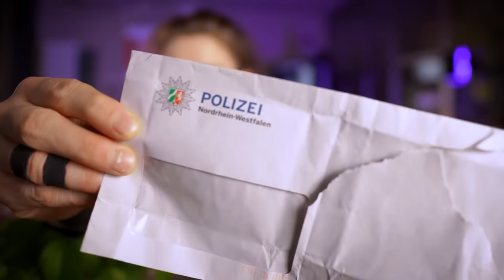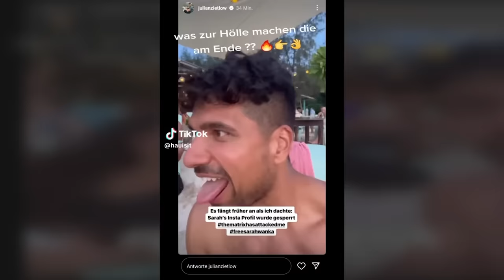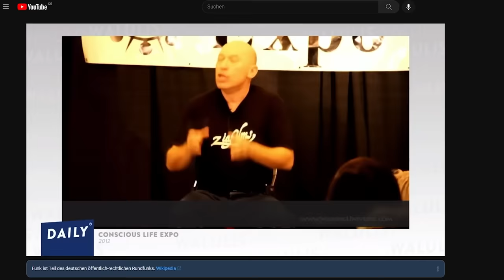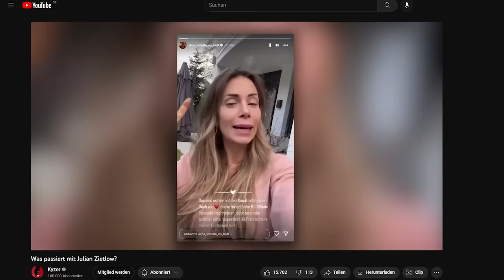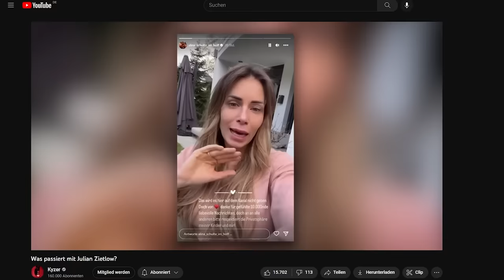Staatsanwaltschaft ermittelt gegen Steffen Ostwaldt - & Ich musste als Zeuge hin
Werbung
Mit dem Code “TJ” bekommt ihr, solltet ihr mehr als 100€ zurückbekommen, nochmal 10€ erstattet.

Wichtig: Steuerbot wird für die meisten von euch funktionieren, aber es gibt ein paar Ausnahmen. Wenn ihr z.B. Selbstständig seid, müsst ihr eine eigene Steuererklärung machen.